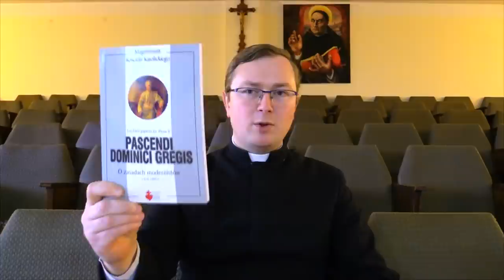Herezja modernizmu dzisiaj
Kościół się zmienił na przestrzeni ostatnich dziesięcioleci. Czy jest to zwykły, organiczny rozwój zgodny z duchem Ewangelii, czy raczej wpływ obcej wielokrotnie potępianej ideologii na życie Kościoła? ks. Szymon Bańka FSSPX

Miniatura wykorzystuje zdjęcie:
Giulio Origlia/Getty Images